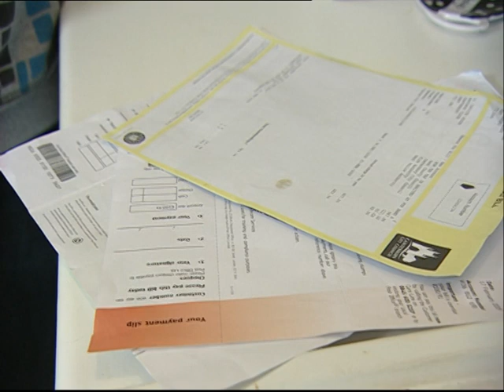gmtv zac jones